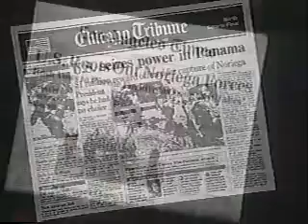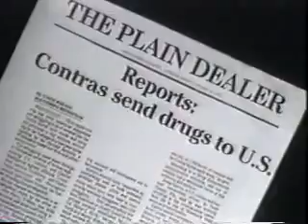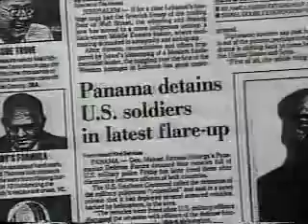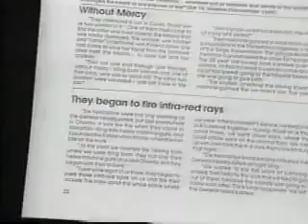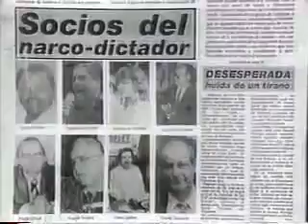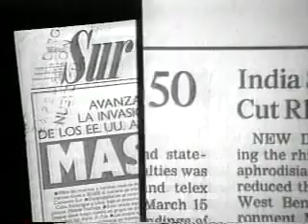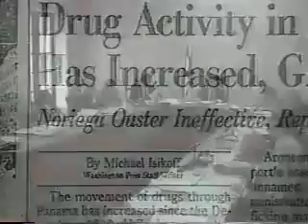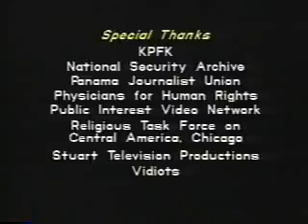The Panama Deception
This documentary reveals what really happened during the U.S. military invasion of Panama called Operation Just Cause.

Books you definitely ought to read:

Ravening Wolves (The Murder of the Bosian Serbs in the ISC)

Witness to Jasenovac's Hell: (First-hand account of torture, starvation and murder in Europe's 2nd largest concentration camp):

We believe the inclusion of this material to be a "fair use" of said material in accordance with Section 107, Title 17 U.S.C., which provides for the use of copyrighted material when it is made available for the purpose of criticism, comment, news reporting, teaching, scholarship, or research.

May the grace of the Lord Jesus and the fellowship of the Holy Spirit go with you!